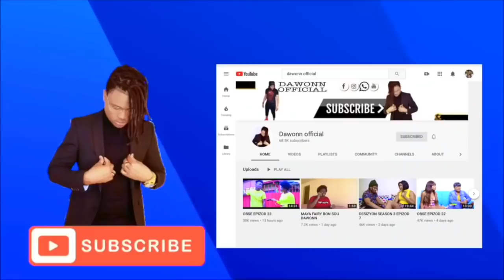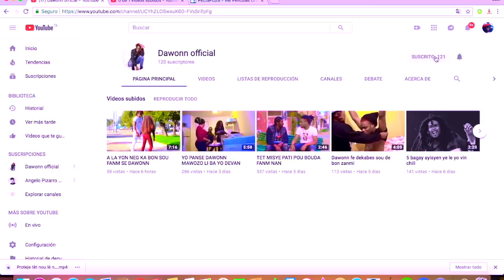ANBISYON MINI SERIE PART 2